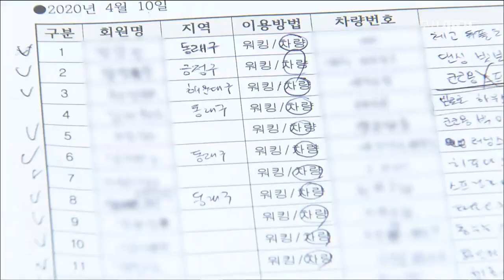대여 서비스도 '드라이브 스루'